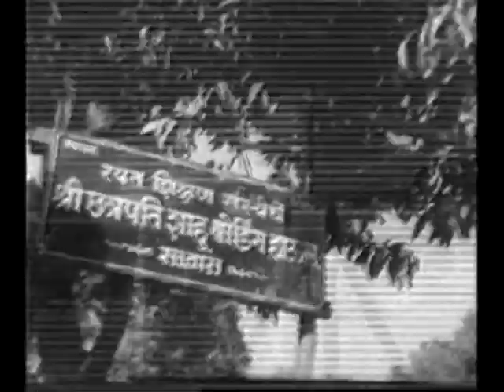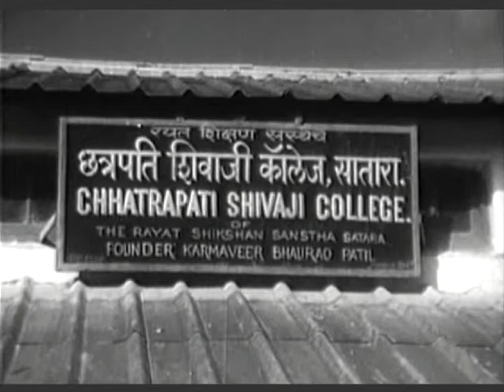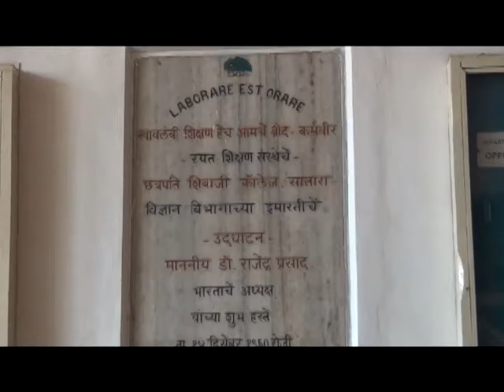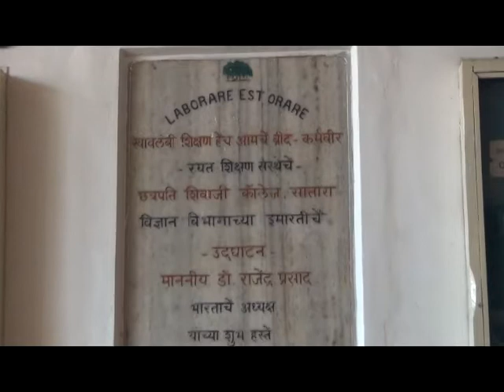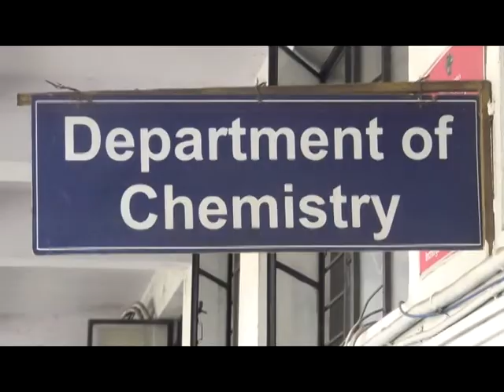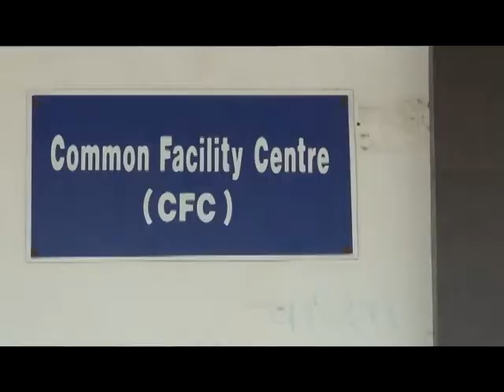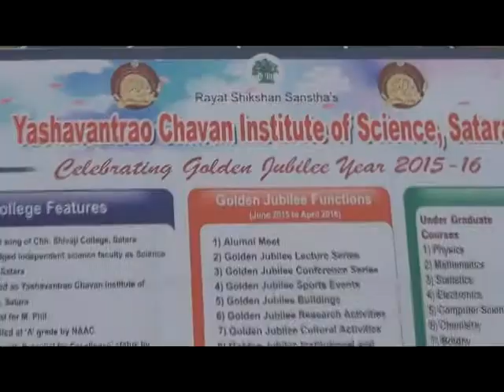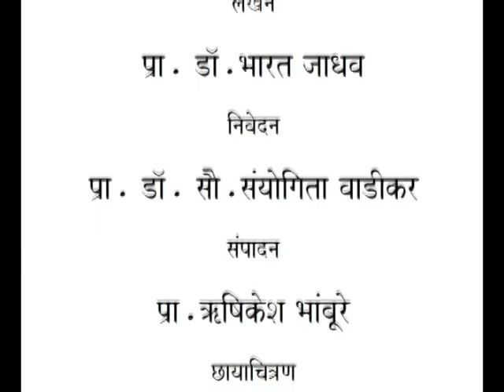YCIS/ Rayat Documentary